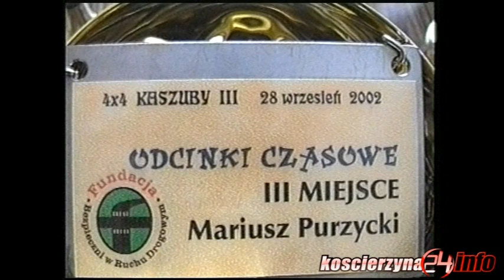2002 r. - Rajd 4x4 w Lizakach